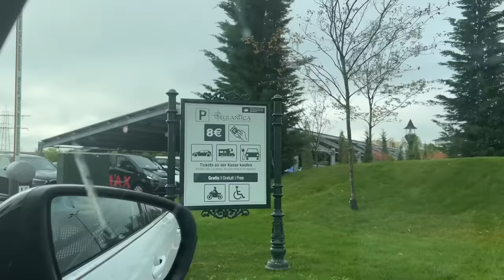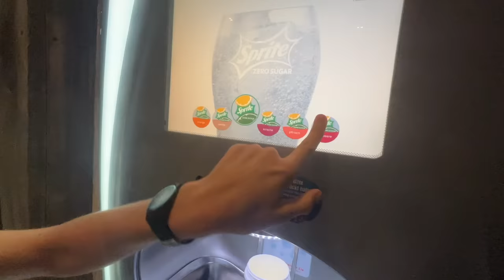ВЛОГ ЗА 3 ДНЯ / 🤗УЕХАЛИ В АКВАПАРК 👍🏻РУЛАНТИКА / 1/2/3.10.22